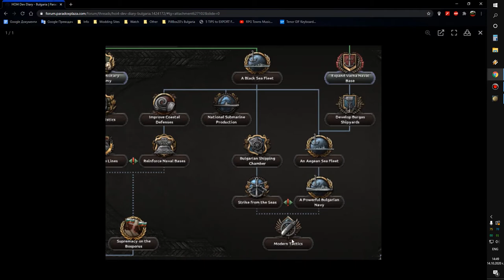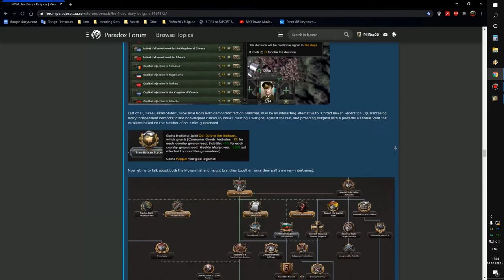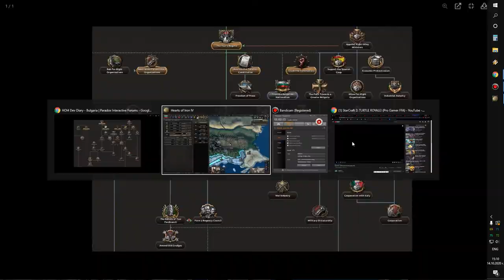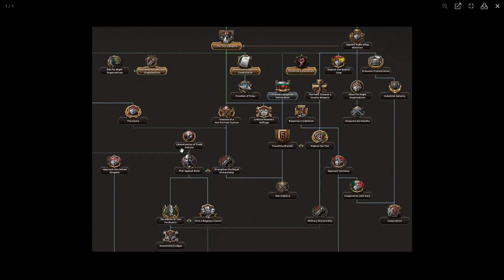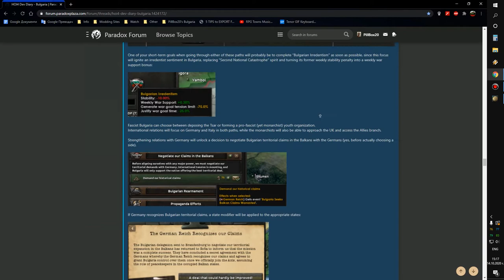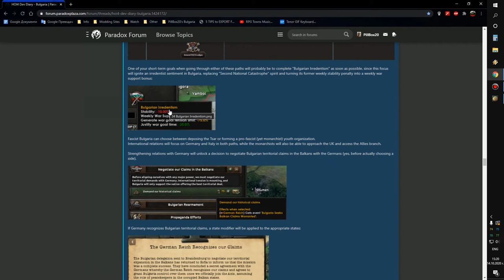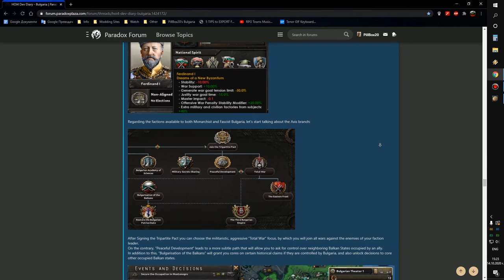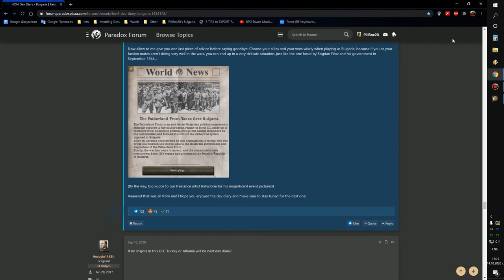PillBox20's Bulgaria Mod - Last Update Before 1.10 "Collie" - Episode 3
Hello, everyone! In this video I will be showing you my latest update just before the Battle for the Bosphorus DLC drops. I will also share with you my opinion on the Bulgarian Dev Diary and in the mean time play the mod for you. Enjoy!

NOTE:
This is the 13 October update, so if you are watching from the future, say hello, but don't ask why the video is not showing of the newest mod version.